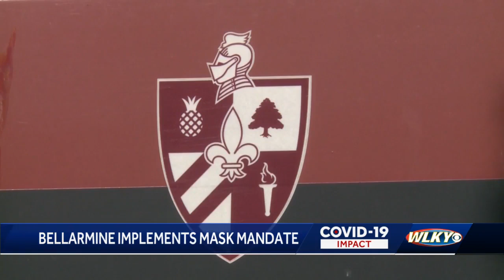Bellarmine University to reimplement campus wide mask mandate